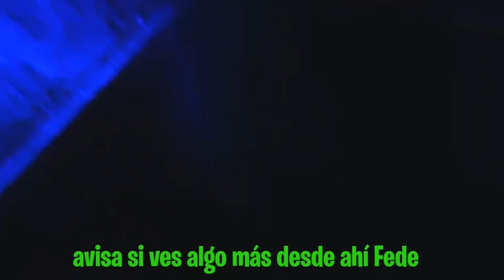MINI MINI VIVE EN EL ÁTICO DE LA CASA DE FEDE 😰